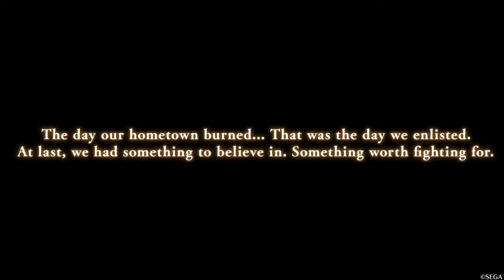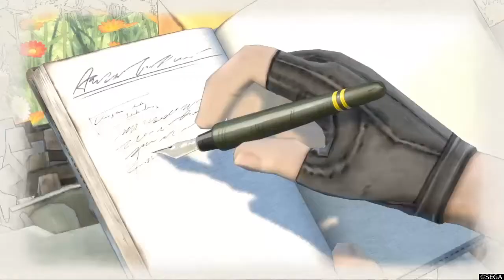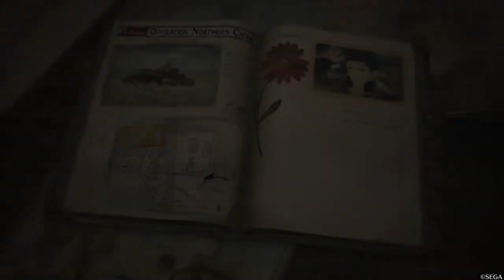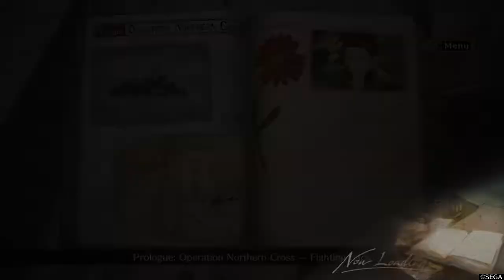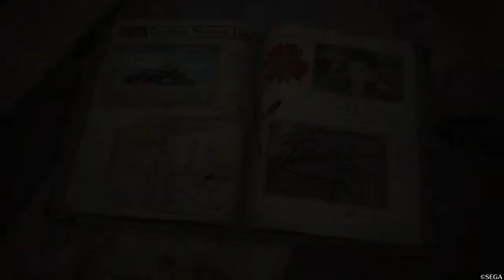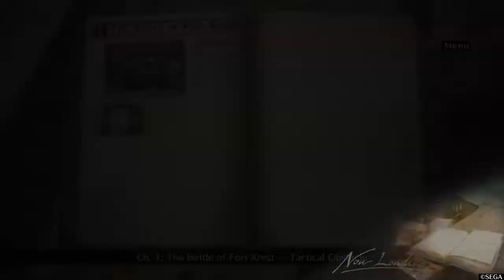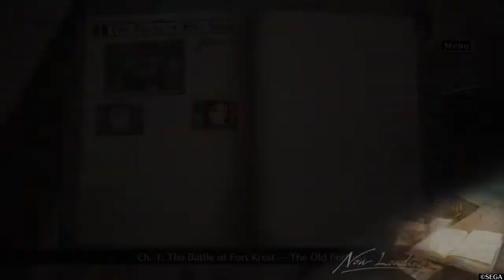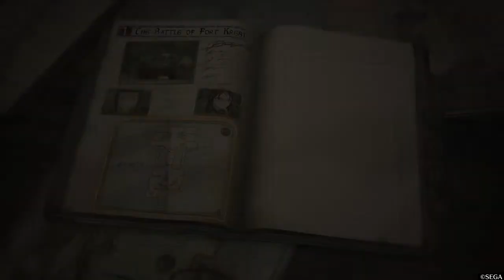Valkyria Chronicles 4 - Demo Gameplay Walkthrough | Part 1 (PS4) Prologue / Chapter 1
The Battle of Fort Krest